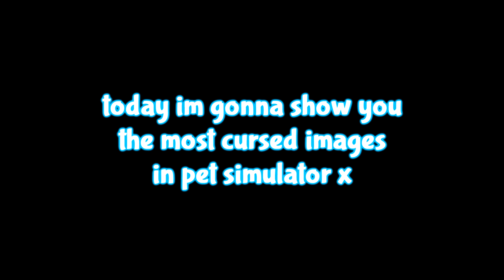🎉*NEW YEAR MERCHANT* SELLS PETS FOR FREE! In Pet Simulator X!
👍Like The Video